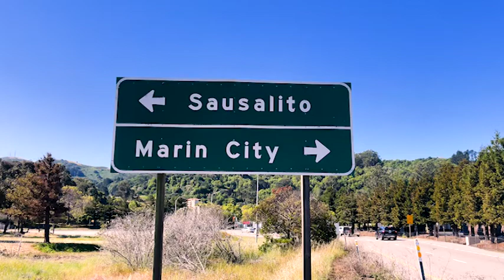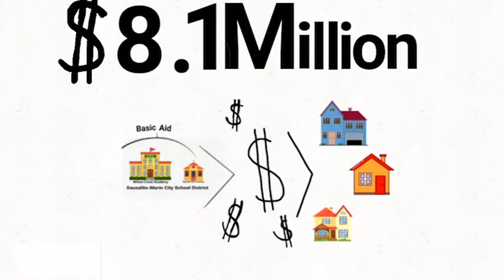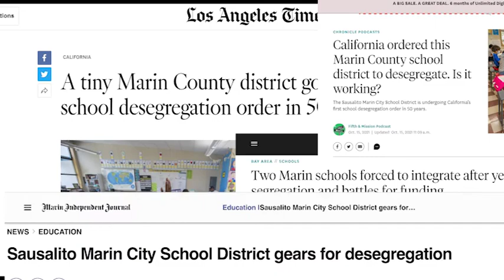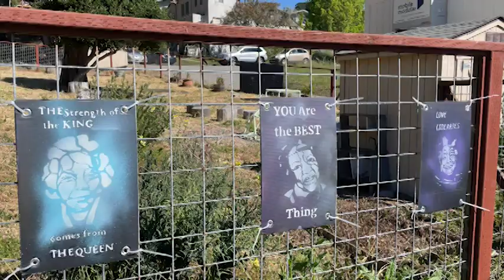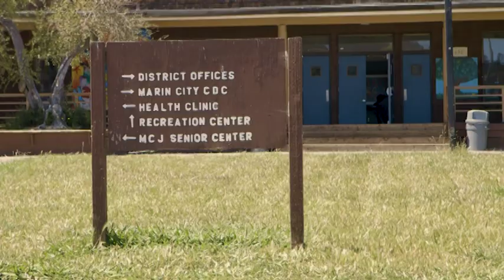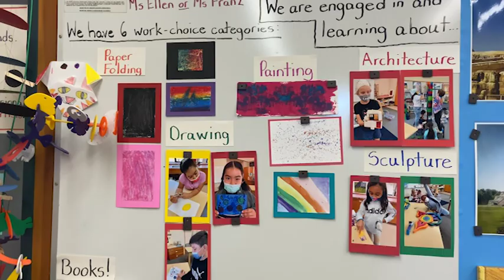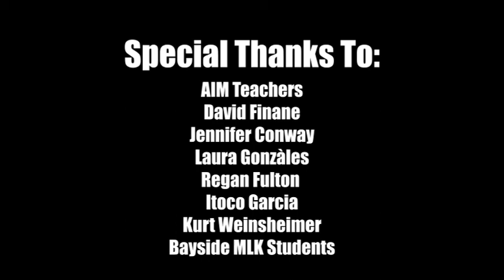Merged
The Sausalito Marin City School District received the first desegregation order in 50 years by the California district attorney in 2019. As a result, Willow Creek Academy and Bayside Martin Luther King became one unified school. "Merged" explores how the unification went and how it is going now.
Film by: Sophie Dalager, Chris Travers, Devin Bowbliss, Owen Butler